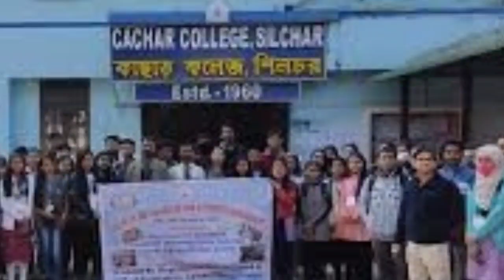কাজ 32.34%🔥ব্যর্থ আসাম🔥নাগরিকদের চরম নির্দেশ🔥বন্ধ রুম থেকে উদ্ধার🔥কয়লা-সুপারি নিয়ে🔥Bangla News